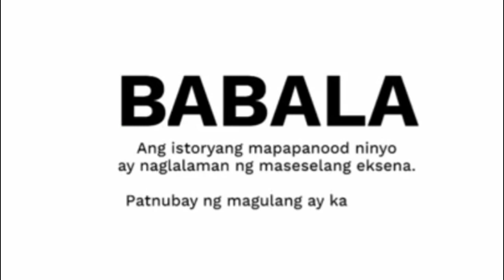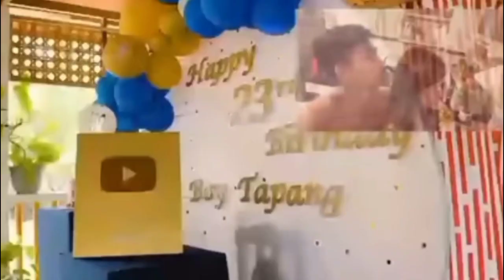Boy Tapang 😱 Ipinakilala na ang magandang Girlfriend na si Girl Tapang🥰 | Kapuso Mo,Jessica Soho